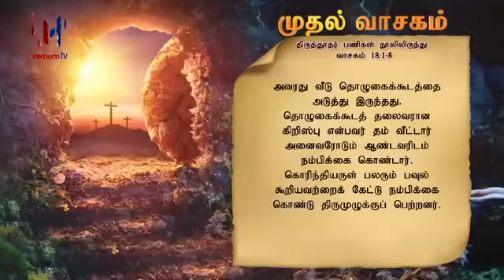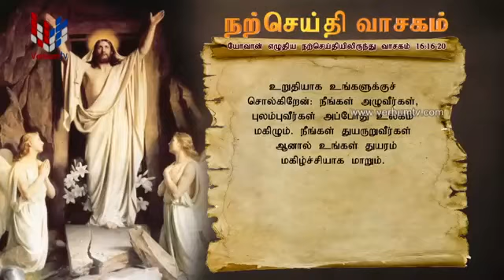SRI WACHANAYANO (ශ්‍රී වචනයාණෝ) TAMIL - EP 2112 - 13 05 2021